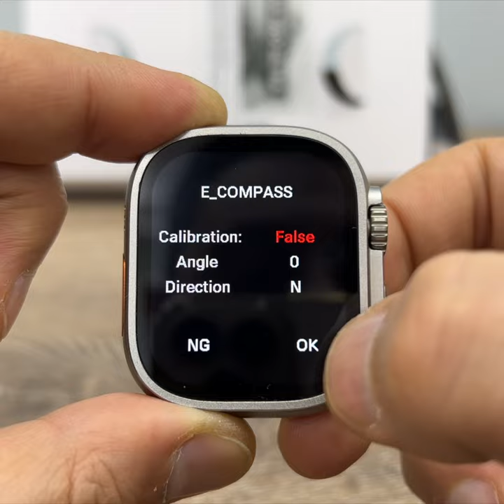IWO ULTRA 3 Factory Mode Fixing Compass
Iwo Ultra 3 2.05" Retina Screen watch is a Clone Smartwatch which exactly has the same design with the latest Apple Watch Ultra and it is also the ONLY Apple Watch Ultra Clone that has a working Compass on the Main Watch-Face. And this is the How to fix video of IWO ULTRA 3 Compass and TouchScreen Problems @Vwar-Fit

-Glass+Case For Apple Watch Ultra 49mm band smartwatch PC Bumper+Screen Protector Tempered Cover iwatch series Ultra Accessories